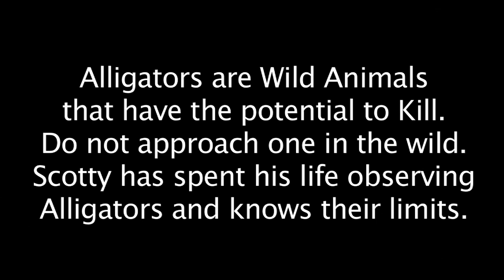Turtle Hunting on the Ochlockonee River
On todays episode of Exploring Gods Country Scotty Phillips takes us deep into the swamps of the Ochlockonee River of Florida.  While turtles turn out to be hard to find, alligators seem to be plentiful.  Scotty gets up close and personal with several of them.